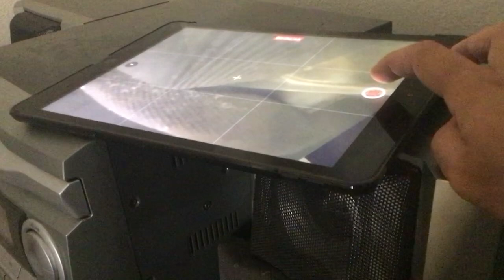KBIG Los Angeles 104.3 FM Max Tow Package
MyFM Bruno Mars Just The Way You Are Lyrics

Lyrics

I say
Yeah
Yeah
Source: LyricFind
Songwriters: Ari Levine / Khalil Walton / Khari Cain / Peter Gene Hernandez / Philip Martin II Lawrence

My FM Taylor Swift Feat. Post Malone - Fortnight Lyrics

Lyrics

Source: LyricFind
Songwriters: Austin Richard Post / Jack Michael Antonoff / Taylor Swift